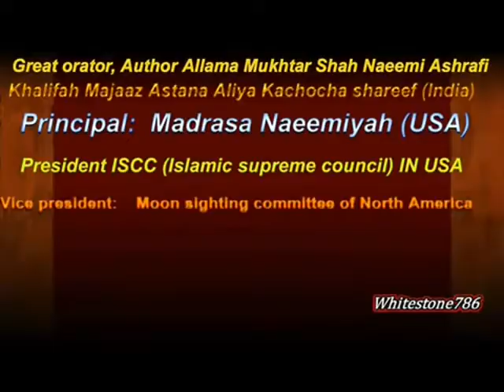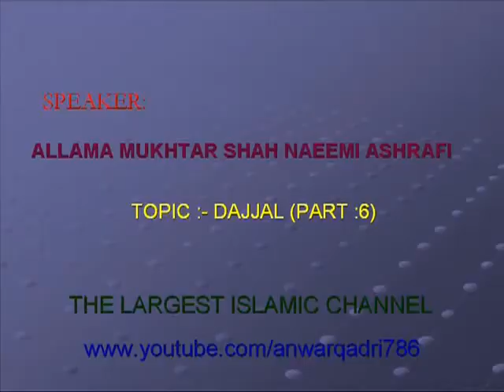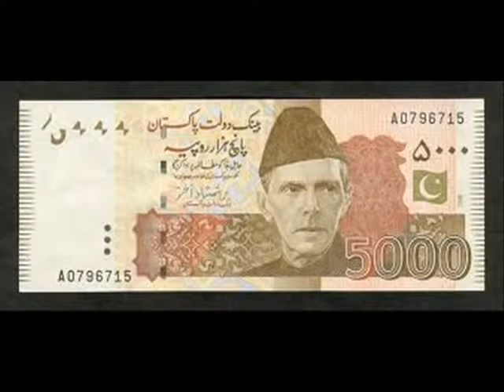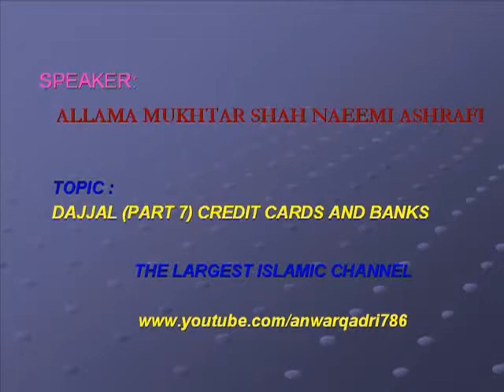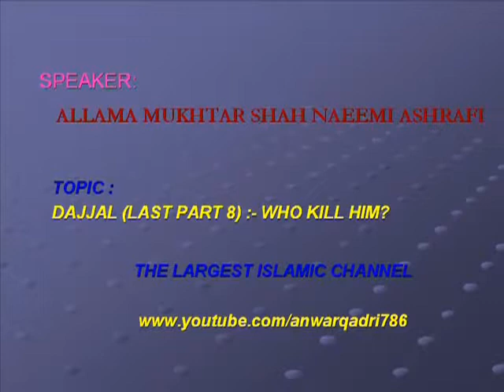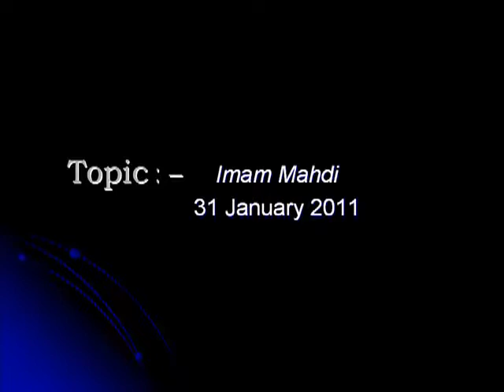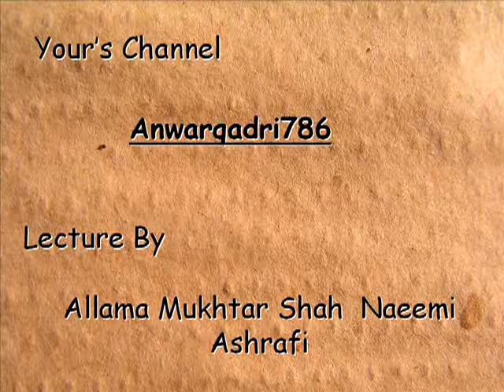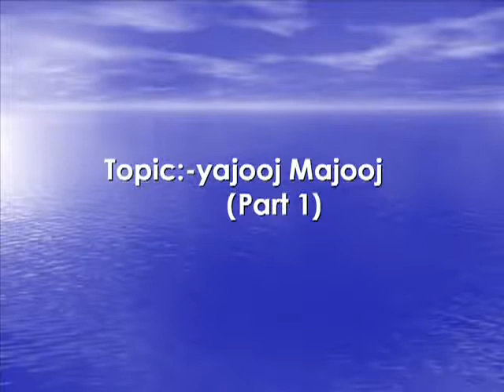Dajjal URDU Lecture by ALLAMA MUKHTAR SHAH (Full)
DAJJAL | ALLAMA MUKHTAR SHAH | ISLAM | QURAN | ANTI CHRIST | TAQREER | ISA MASEEH | ALLAH |

Stay with Us in social media get more information.

Follow Us -

►  IslamSolution